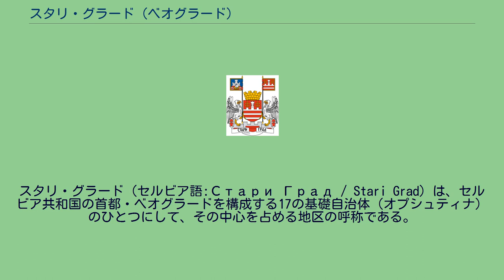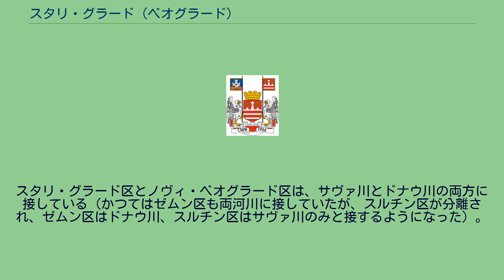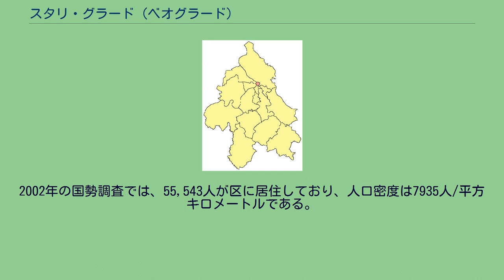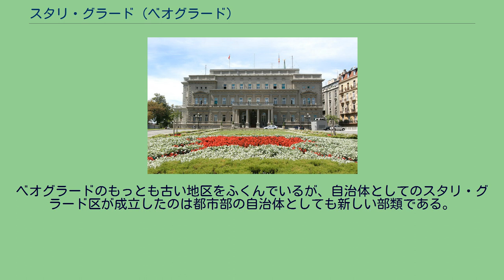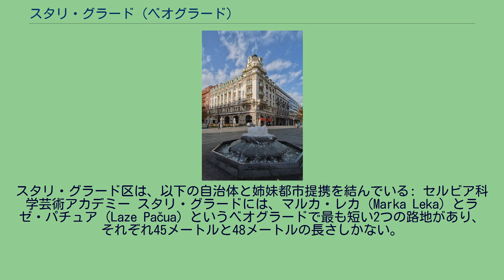スタリ・グラード (ベオグラード)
スタリ・グラード（セルビア語:Стари Град / Stari Grad）は、セルビア共和国の首都・ベオグラードを構成する17の基礎自治体（オプシュティナ）のひとつにして、その中心を占める地区の呼称である。
自治体の領域はベオグラード中心部でもっとも古い地区を含んでおり、それゆえに「古い街」を意味する「スタリ・グラード」と呼ばれている。
以下、本稿では、ベオグラードの一部をなす基礎自治体としてのスタリ・グラードを「スタリ・グラード区」と表記する。
スタリ・グラードと呼ばれる、明確に定められた範囲を持つ地区が存在することは、ベオグラード市民の間でもあまり知られていない。
スタリ・グラード地区は単に「中心街」、あるいはより定着した周囲の地区の名前で呼ばれる。
スタリ・グラード地区に含まれるのは、おおよそ共和国広場の北および西で、カレメグダン地区の西、コサンチチェヴ・ヴェナツ地区の南西、イェヴレモヴァツおよびパリルラ地区の南西、ヴェリネ・ヴォデ地区の北西で、その人口は2002年の時点で9646人となっている。
スタリ・グラード区はシュマディヤ地方の北端に位置している。
崖のような急峻な坂をもつ丘の上にカレメグダン要塞があり、そこから大戦争島、そしてサヴァ川とドナウ川の合流地点が見渡せ、ベオグラードで最も自然の風景が美しく見える場所となっている。
スタリ・グラード区とノヴィ・ベオグラード区は、サヴァ川とドナウ川の両方に接している（かつてはゼムン区も両河川に接していたが、スルチン区が分離され、ゼムン区はドナウ川、スルチン区はサヴァ川のみと接するようになった）。
スタリ・グラード区の面積は7平方キロメートルであり、ベオグラードではヴラチャル区に次いで2番目に小さい。
東にパリルラ区、南東にヴラチャル区、南にサヴスキ・ヴェナツ区と隣り合っている。
サヴァ川を挟んでノヴィ・ベオグラード区、ドナウ川を挟んでゼムン区およびパリルラ区のバナト側と接している。
ドナウ川の川岸には2つの人口の湾、小さなマリーナマリーナ・ドルチョル、そしてベオグラード港がある。
ベオグラード中心部で隣り合う2つの区（サヴスキ・ヴェナツとヴラチャル）同様に、スタリ・グラードも古くからの人口密集地である。
街の中心の一部分だけを領域にもつスタリ・グラード区は、セルビア全土でももっとも人口密度の高い自治体である。
2002年の国勢調査では、55,543人が区に居住しており、人口密度は7935人/平方キロメートルである。
1971年には96,517人が住み、その人口密度は13,788人であった。
年代ごとのスタリ・グラード区の人口は以下のとおりである: スタリ・グラード区の住宅はヴラチャル区よりも遥かに密集しており、ベオグラードの心臓部であるが、スタリ・グラード区の面積の3分の1はカレメグダン公園やドナウ川沿いの工業地帯、港湾などの非居住地であるため、区域全体での人口密度はヴラチャル区のほうが高くなっている。
ベオグラード市議会 しかし、区域で働く労働者は相当数に上り、昼間人口は夜間人口の2倍に上り、スタリ・グラード区の人口あたり域内総生産はセルビア全土の平均の6倍ないし8倍となっている。
ベオグラードのもっとも古い地区をふくんでいるが、自治体としてのスタリ・グラード区が成立したのは都市部の自治体としても新しい部類である。
スタリ・グラード区は、かつてのスカダルリヤ区とテラジイェ区の一部を領域として1957年1月1日に成立した。
スタリ・グラード区は、以下の自治体と姉妹都市提携を結んでいる: セルビア科学芸術アカデミー スタリ・グラードには、マルカ・レカ（Marka Leka）とラゼ・パチュア（Laze Pačua）というベオグラードで最も短い2つの路地があり、それぞれ45メートルと48メートルの長さしかない。
建物が密集するベオグラード都心部にありがなが、これらの通りに面する建物はいずれも他の通りに面しており、これらの通り名を関した番地は存在しない。